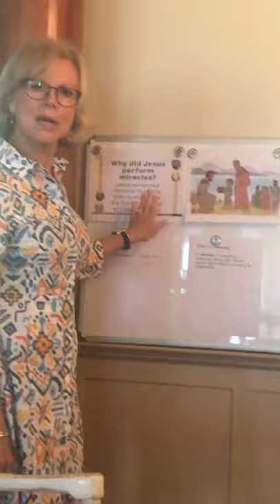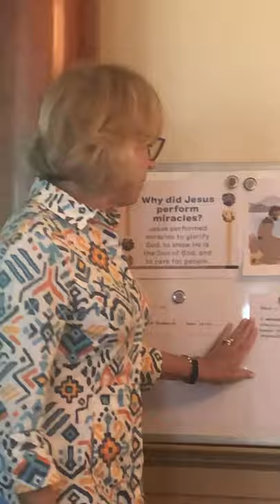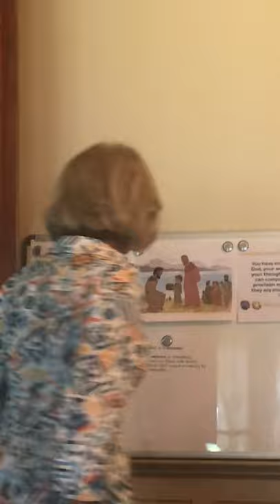St. Michael's Church